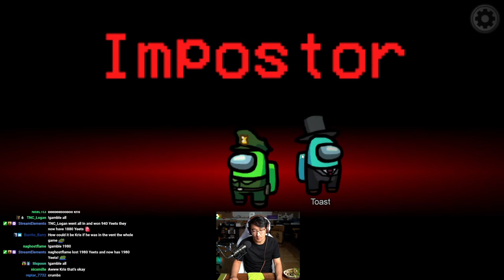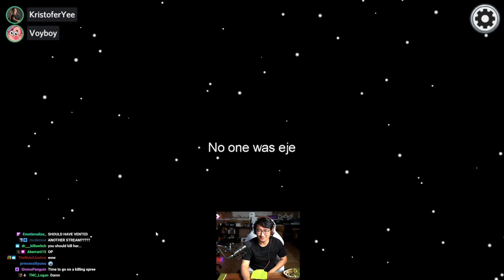TOAST WAS GONNA SELL ME OUT | Among Us | Ft. DisguisedToast, Sykkuno & friends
Welcome to the Comfy Mafia! Watch me and DisguisedToast as we outplay everyone with our 900 IQ strat to marinate the Comfy Mafia leader, LilyPichu! Will we win?